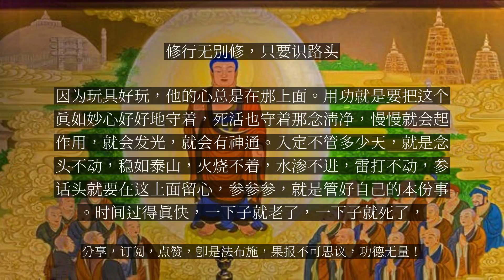【人间修行录】 修行无别修，只要识路头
修行无别修，只要识路头

不知不觉又一天，你在这里打坐，打了多少个妄想？一刹那一个妄想，一刹那又一个妄想，一个妄想就是一个生灭及一个生死，看你经过了多少个生死？一生一死就是一个轮回，总在那里转，就像我们跑香，也是一个圈一个圈地跑，一个圈一个圈地转。用功就是要觉悟生死这个东西。古人讲：“修行无别修，只要识路头，路头若识得，生死一齐休。”如去广州该怎么走？向南走。方向要弄清楚，向南走就到广州，向北走就到北京了。六道轮回你要上哪一道？是人道、天道、鬼道、地狱道或是畜生道？不想六道轮回，想了生脱死，你们就要好好用功了！二祖慧可求法时，对达摩祖师说：“我心里很不舒服，求尊者为我安心。”“轻心慢心，焉能得闻佛法？”慧可为表求道之决心，以刀断臂，达摩说：“将你的心拿出，我来帮你安心。”慧可就去找心，找来找去，觅心了不可得，达摩就说：“我给你安心好了！”慧可于言下就开悟了。我们现在心里烦恼不清净，就像池塘里的水浑浊不清。为什么会浑浊呢？因为有鱼在游动，把清水搅起来了。心中哪来的烦恼？因为有妄想，没有妄想就没有烦恼。’你为什么要往外跑呢？我讲过，除了吃饭，上厕所，不准出禅堂门，你为什么偏偏要出禅堂门？那就是妄想，向外举缘。即是外面有个猴子在叫，里面有个猴子在应，外面的猴子叫，你不去听，里面的猴子就不动了，只因里面的猴子动，就听到外面的猴子在叫。外面的猴子就是习气，是过去无量劫来，八识田中种下的业识，情识行动了，妄想一打就听到了。真正用功的人，什么也听不到，听到了也不理，听而不闻。古人说：“两耳不闻窗外事，一心唯读圣贤书。”我们禅和子是“两耳不闻窗外事，一心只把话头参”，要不要得呢？我看很好！既符合世法，也符合佛法，佛法与世法不是同一个东西，内外不是一样吗？自己知道妄想这么坏，修行原来是为了这个问题，不打妄想不就好了吗？你们在这里一坐一起如何用功？用什么功？就是教你不打妄想。不打妄想时干什么？睡觉吗？不行，要回光返照看到自己，清清净净这个念头，不要让它跑了，如手里拿着钱，不要松手，松手钱就掉了。报纸上载，一个小孩死了，手上还拿着玩具不放，因为玩具好玩，他的心总是在那上面。用功就是要把这个真如妙心好好地守着，死活也守着那念清净，慢慢就会起作用，就会发光，就会有神通。入定不管多少天，就是念头不动，稳如泰山，火烧不着，水渗不进，雷打不动，参话头就要在这上面留心，参参参，就是管好自己的本份事。时间过得真快，一下子就老了，一下子就死了，人命在呼吸之间，要有受用，必须靠自己。提起话头来——参！...